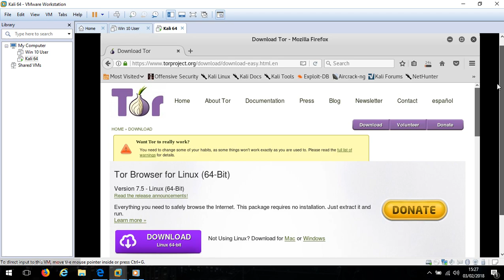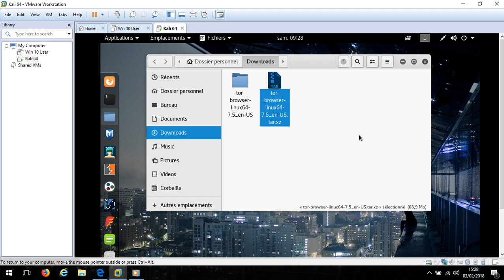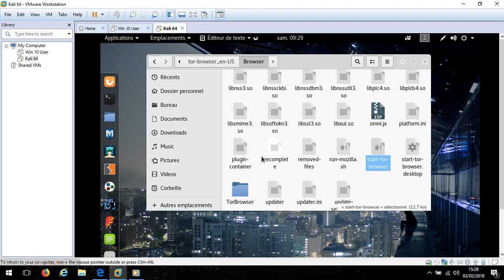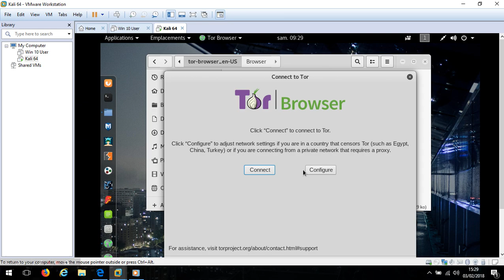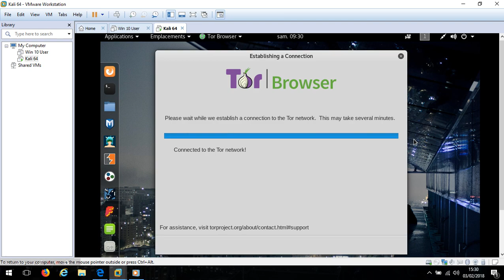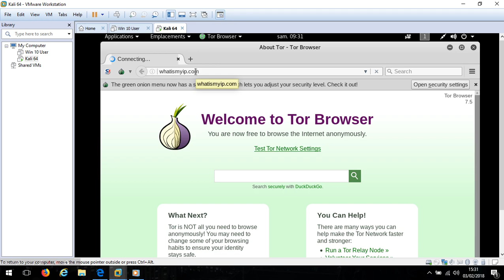Installer TOR sur Kali Linux / How to install TOR on Kali Linux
Promotion PureVPN 2 ANS 75 %

Voici comment l'installer facilement sur Kali.

Just a tuto for installing tor on Kali.

Bye